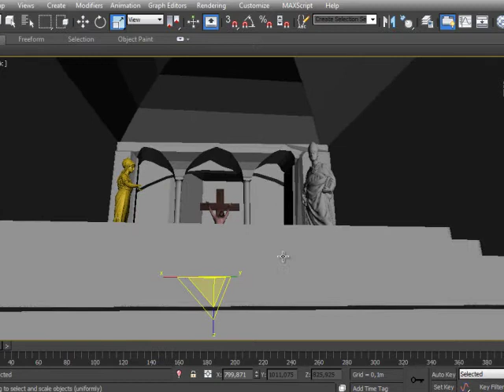upcoming android game....atrium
Still in progress. would be nice to have more designers and painters